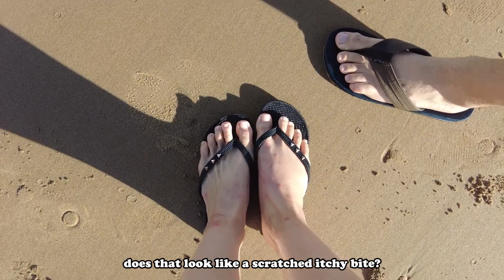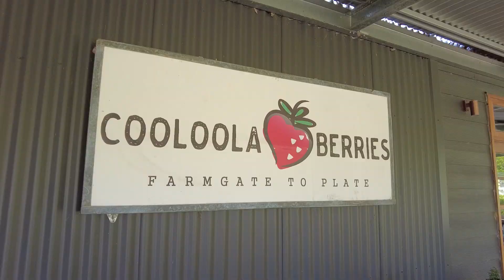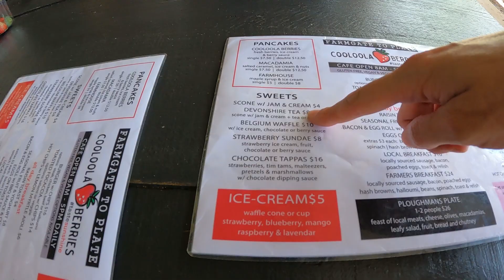Agnes Water to Noosa by Motorcycle | #33 | Around Australia on Royal Enfield Himalayan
We strolled along the beautiful beach at Agnes 'Aggie' Water, the northern most surf beach on the east coast of Australia. Explored the point at 1770, named after the year the Endeavor voyage came ashore at the same spot. We rode south and checked out the huge Carlo Sand Blow next to Rainbow Beach, did some strawberry picking at Cooloola Berries, and continued the ride south to finish up in Noosa.

Episode 33 of Our Motorcycle Adventure Around Australia

Agnes Water & 1770, QLD
Rainbow Beach & Carlo Sand Blow, QLD
Cooloola Berries Farm, QLD
Noosa, QLD

*Our Links*

*Who are Tina & Jason?*

Originally from Sydney, Australia, we met in 2005 and got married in 2012.

We've both always loved to travel, and started a small web development business together almost 10 years ago to allow us to travel around the world while working remotely.

We especially love adventure travel and challenging ourselves, with that in mind we went on a one year bicycle tour in 2013 through Asia and Europe with zero experience, and it turned out to be one of the most exciting and memorable times of our lives!

Since then we've always wanted to do something big and adventurous again but haven't gotten around to it until now. The idea for a motorcycle tour around Australia came to us during the pandemic when all the international borders closed, we hadn't explored much of "our own backyard" yet so thought this was the perfect opportunity.

Neither of us had any motorcycle touring experience but we weren't going to let a small detail like that hold us back! So Tina got her motorcycle learner license 😲 then we bought Arnie and Franco (our Royal Enfield Himalayans) and hit the road! 🏍️🏍️

We started this travel vlog for a bit of fun, to share our experiences and to have something to look back on and relive the adventure of our glory days when we're old and grey.

00:00 Aggie Water Beach
02:30 Moving out of Aggie Water
04:09 Exploring 1770
08:32 Ride to Rainbow Beach
09:35 Carlo Sand Blow
11:42 Ride to Cooloola Berries
12:42 Strawberry picking and lunch
17:18 Ride to Noosa
18:47 Home sweet home Noosa